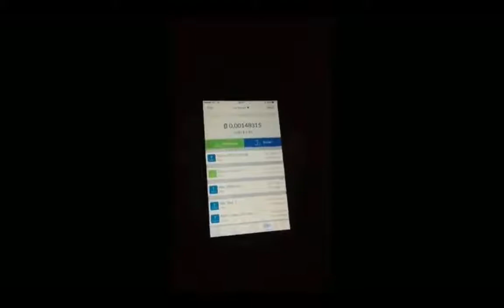Heathens Use implanted RFID Chip To Transfer Bitcoin Money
Heathens Use implanted RFID Chip To Transfer Bitcoin Money With Each Other